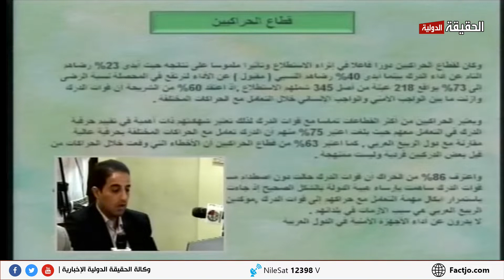0467 في استطلاع اطلقه مركز ''الحقيقة الدولية'' للدراسات والبحوث الحقيقة الدولية